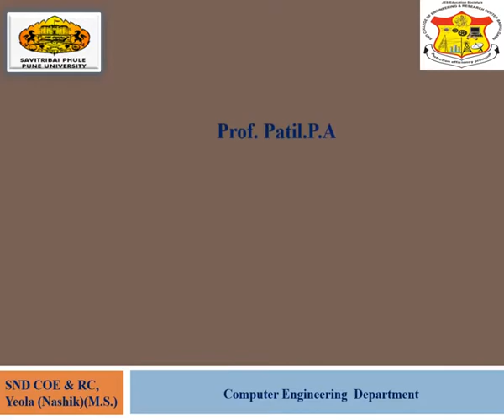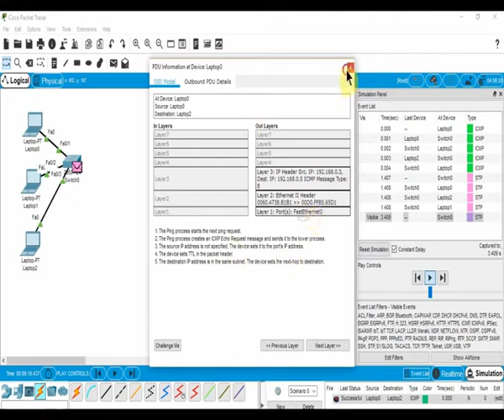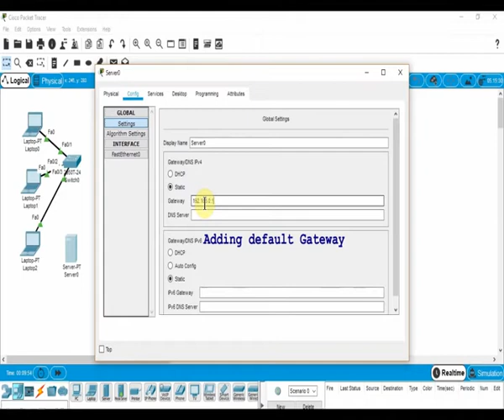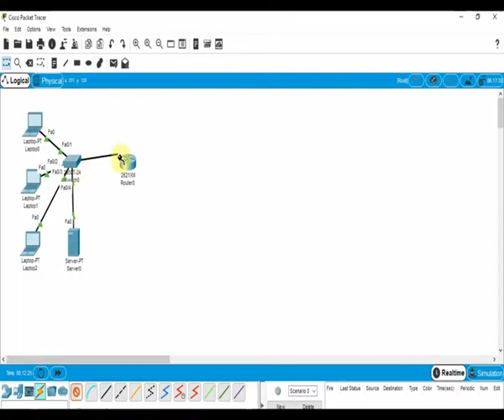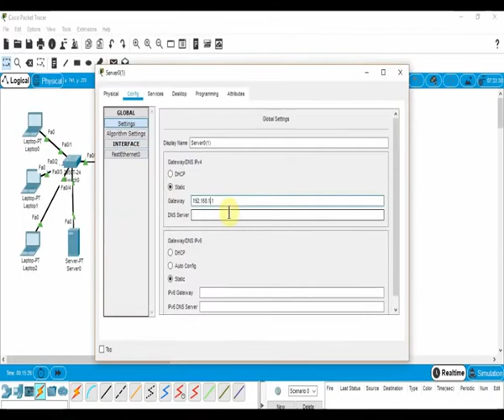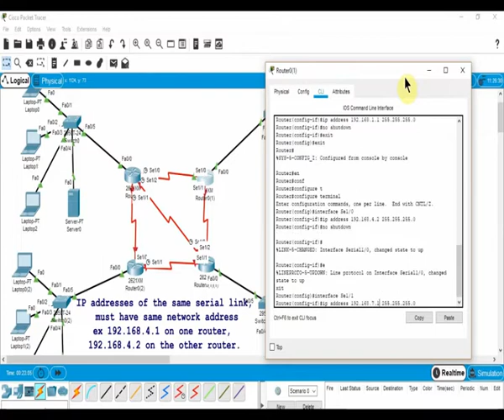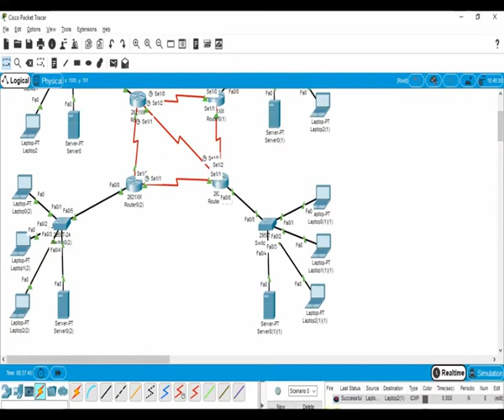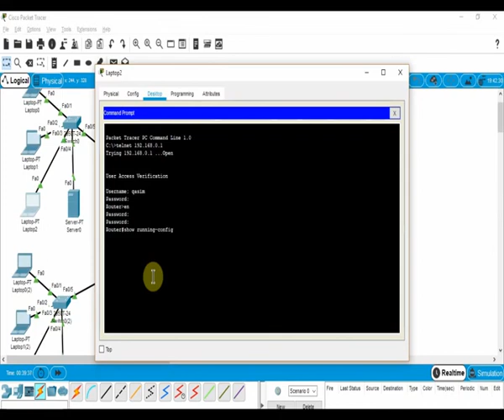Create Basic Network using A Cisco Packet Tracer